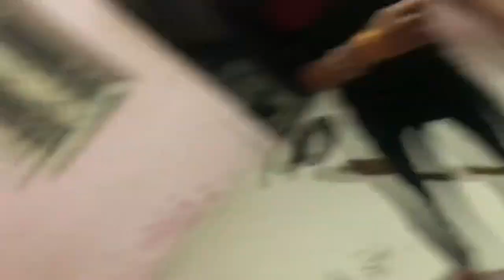Kya?😰 Computer Engg. Pankha Laga Payega....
Kya computer engineering Pankha Laga Payega?